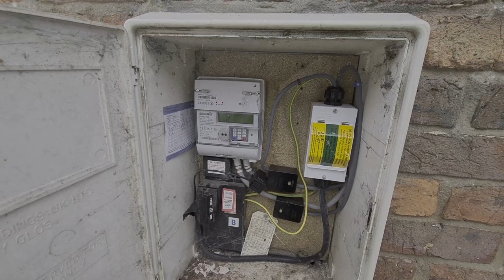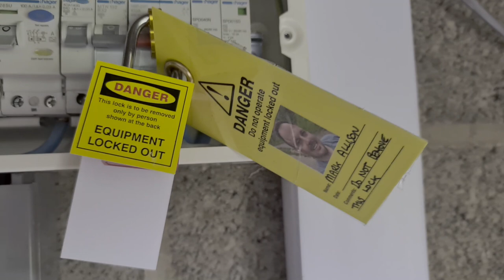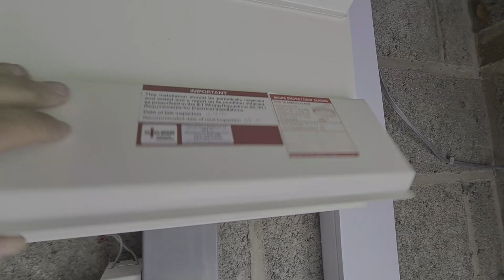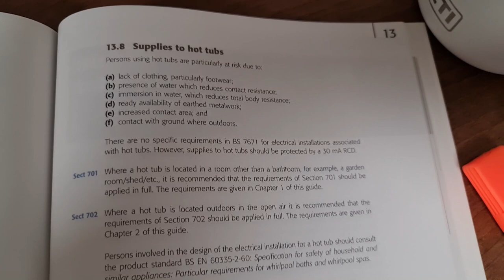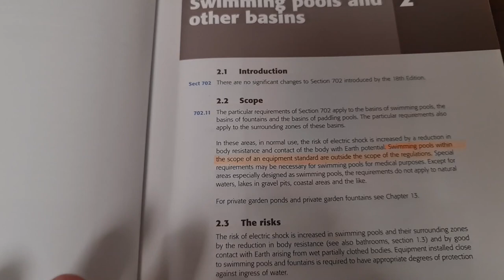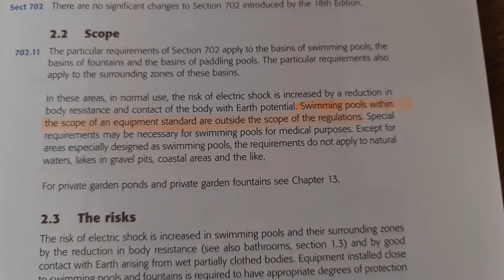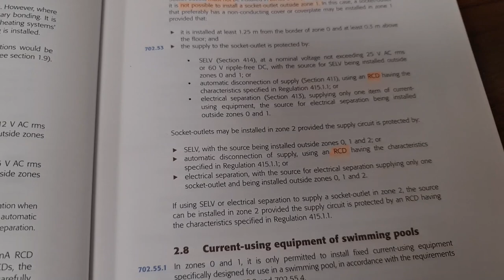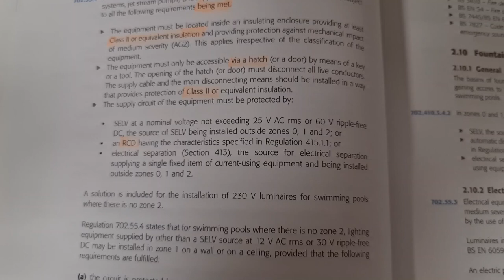Electrician connects Hot Tub to PME TNC-S explained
A look at a circuit we have installed for a hot tub installation. Also an explanation of my thoughts on the requirements for hot tubs.